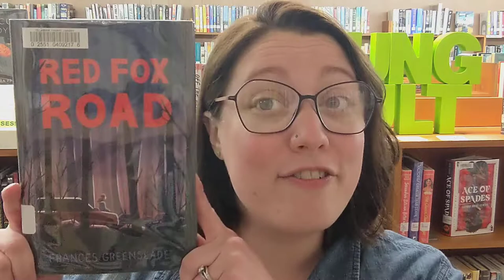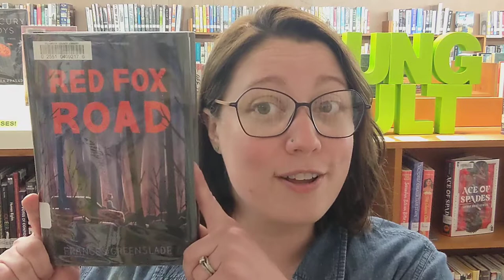BookTalk: Red Fox Road by Frances Greenslade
Angel tells us about Red Fox Road by Frances Greenslade. This realistic fiction novel is a wilderness survival adventure set in the Oregon forest. Red Fox Road is available for checkout with your Tillamook County Library card.